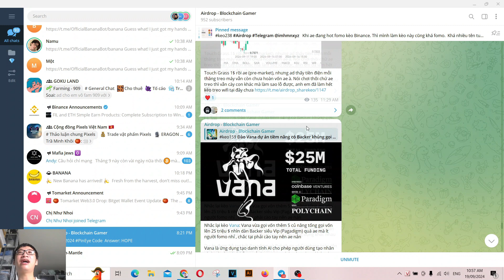PIXELS ĐÃ TRẢ THƯỞNG SỰ KIỆN - CÁC BẠN LỜI HAY LỖ ?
GROUP TỔNG HỢP CÁC KÈO AIRDROP SẮP LÊN SÀN